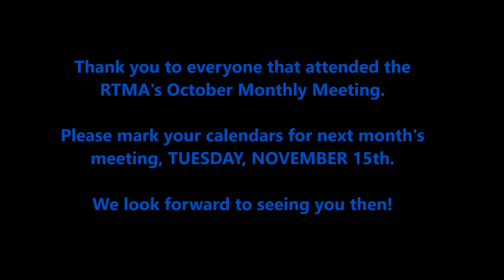October Monthly Meeting